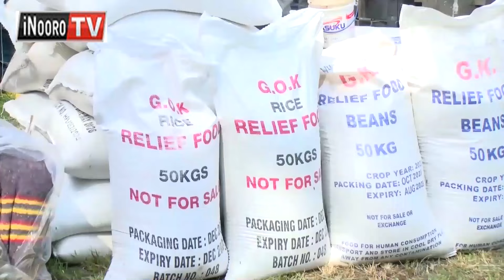Thirikari gwetha kĩhonia kĩa mũiyũro Ndia, Kirinyaga